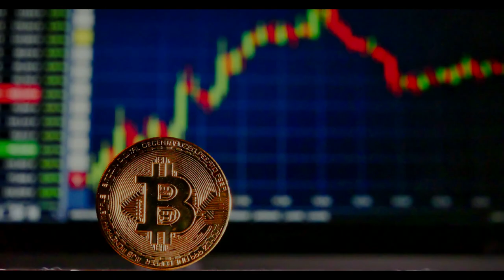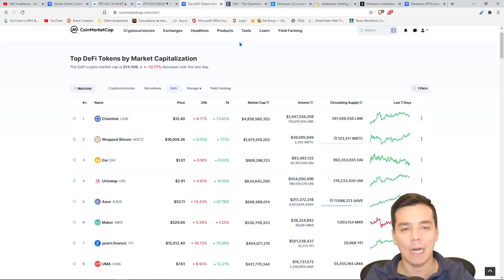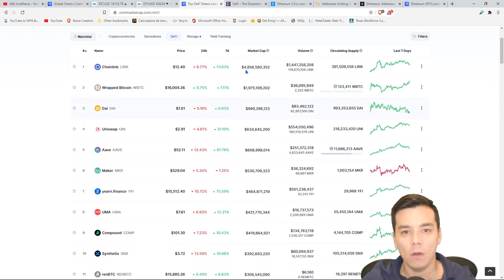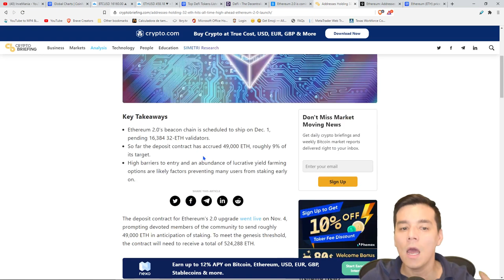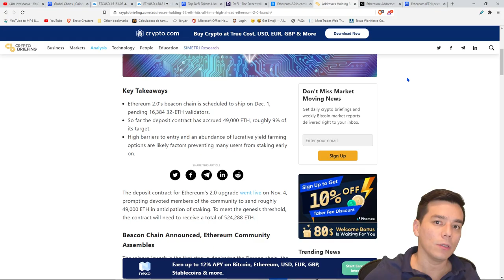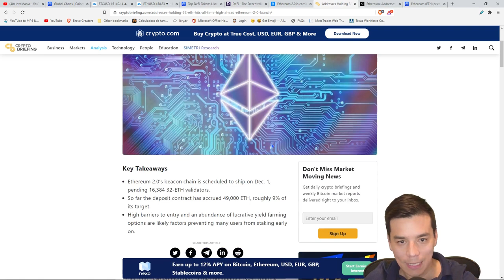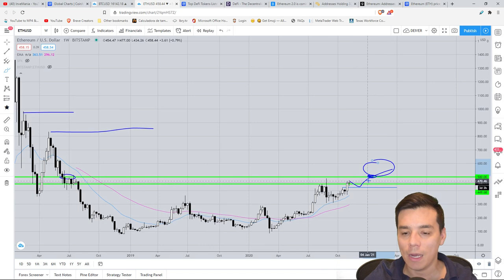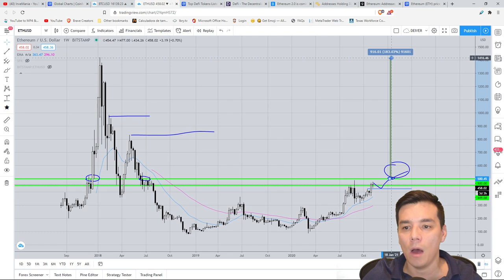🚨ETHEREUM 2.0: Cadena Beacon hara explotar el precio muy pronto! Analisis Bitcoin & DeFi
Temas:
- Probabilidades de BTC a $20000 para las proximas semanas
- Ethereum 2.0: El lanzamiento de Beacon Chain en Dic 1. hara explotar el precio proximamente. Los detalles de este evento.